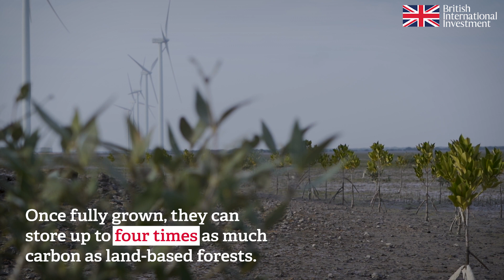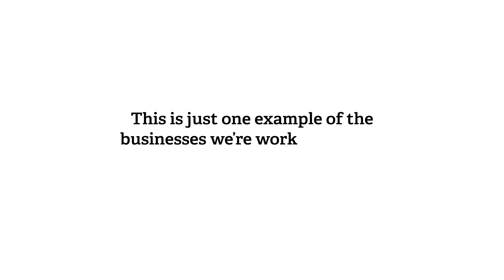This natural solution to climate change doesn't cost the earth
In this video, find out how Zephyr Power, a renewable energy company based in a tidal and coastal location in Pakistan, is implementing a mangrove restoration project to build resilience to climate change while strengthening biodiversity and creating economic opportunities for the local community.